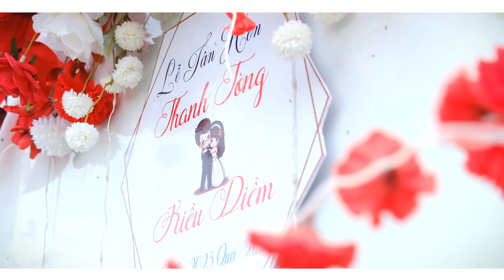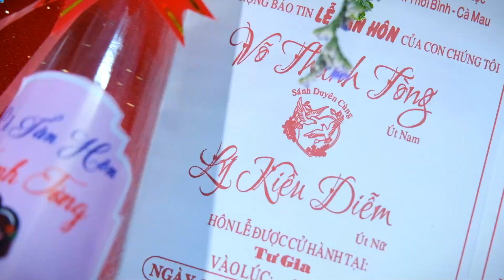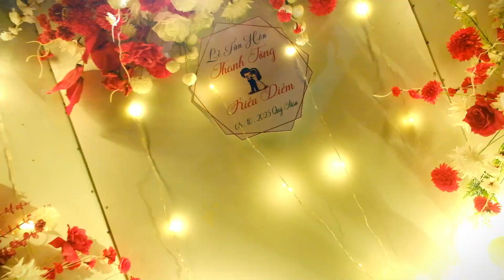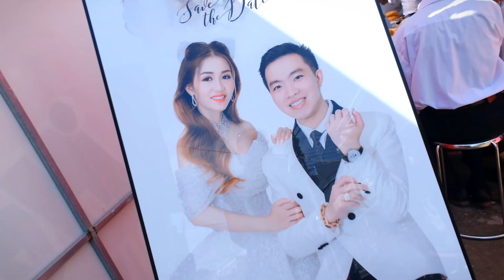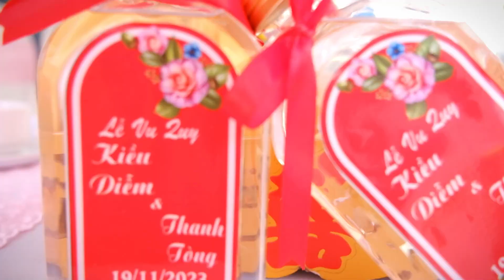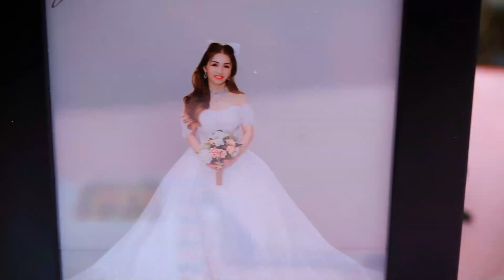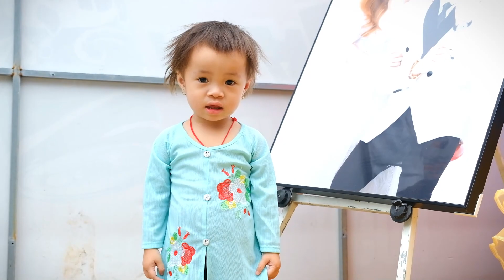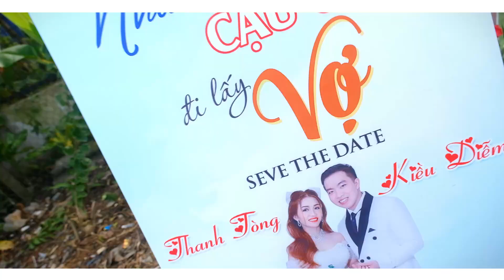Vu quy Kiều Diễm & Thanh Tòng 19.11.2023